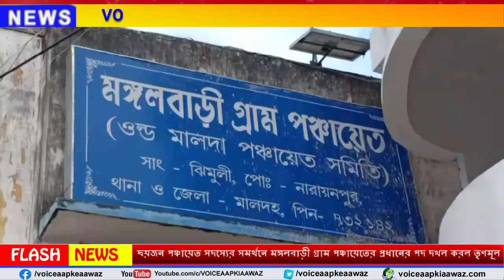Malda : পুরাতন মালদার মঙ্গলবাড়ী গ্রাম পঞ্চায়েতে প্রধানের পদ দখল করল তৃণমূল।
Malda : পুরাতন মালদার মঙ্গলবাড়ী গ্রাম পঞ্চায়েতে প্রধানের পদ দখল করল তৃণমূল। মোট ১১ টি আসনের মধ্যে ৬-০ ব্যবধানে তৃণমূল পঞ্চায়েত প্রধান গঠন করে।